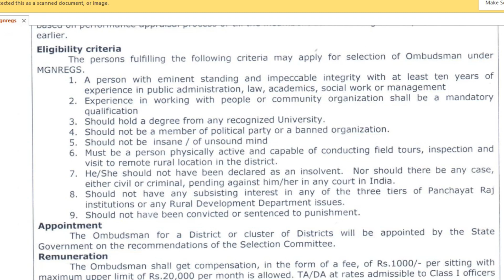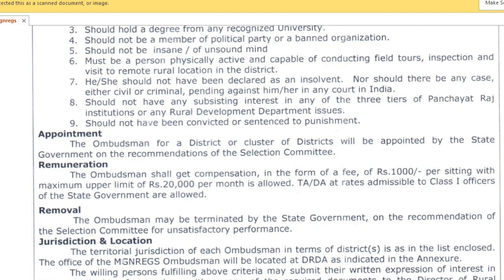TNRD வேலைவாய்ப்பு | தமிழ்நாடு ஊரக வளர்ச்சி & ஊராட்சி துறை வேலைகள் அறிவிப்பு TNRD Recruitment